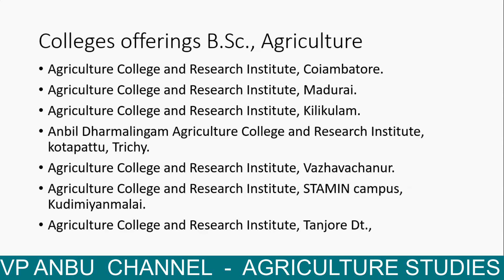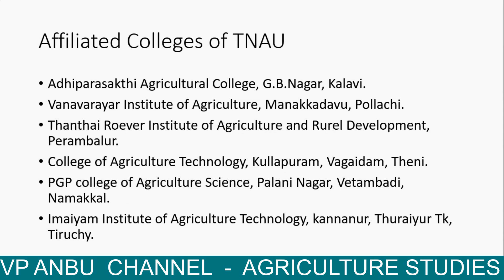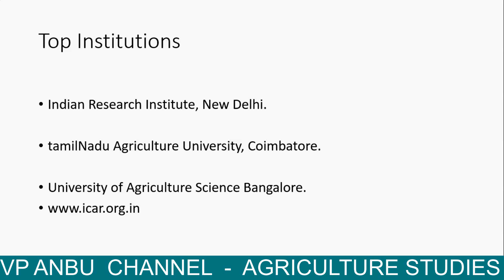12-க்கு பிறகு இத படிசசா 5 லட்சத்துக்கு மேல சம்பாரிக்கலாம்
Agriculture studies and its entrance exam full details